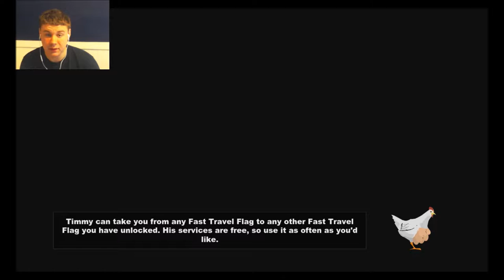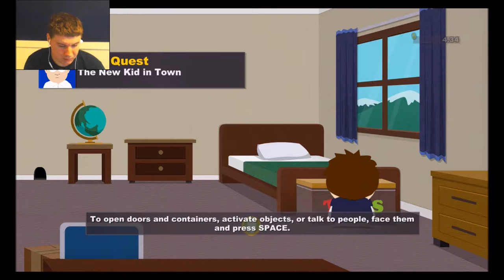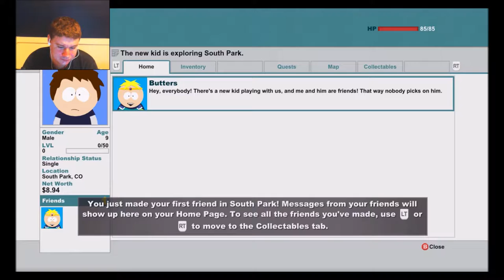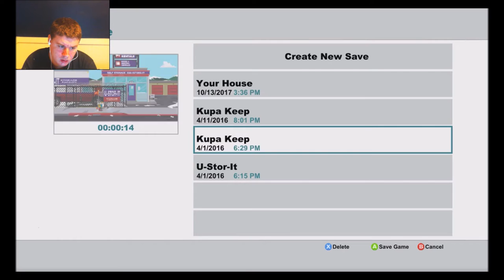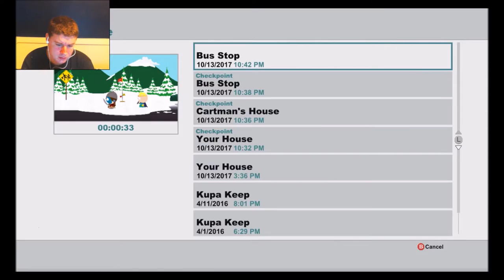French John Plays | South Park SOT | Douchebag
Watch John G, all on his own, try to navigate the hilarious town of south park in search of the stick of truth.